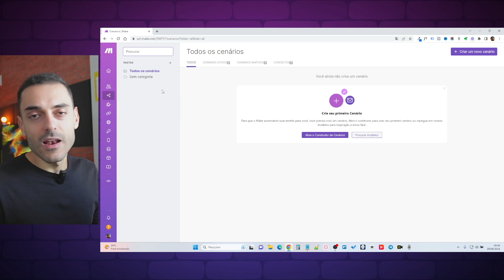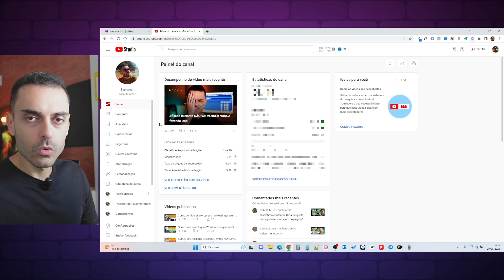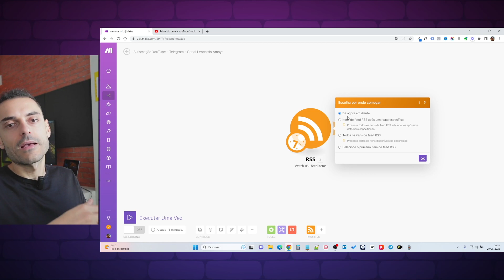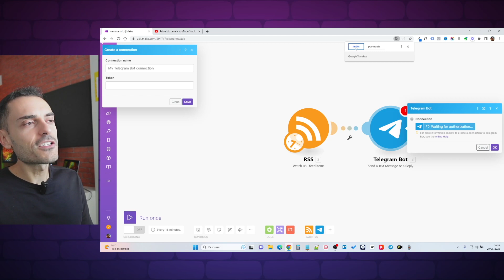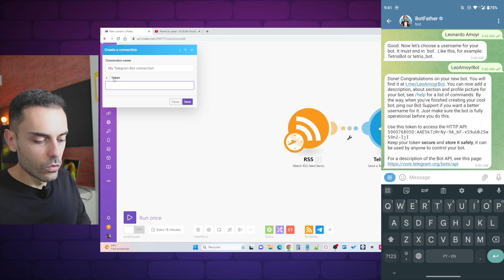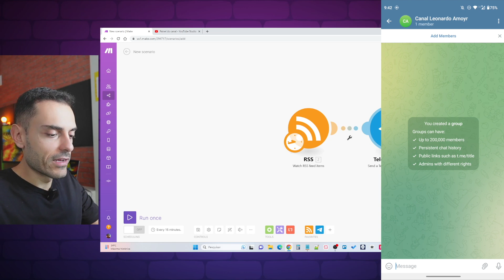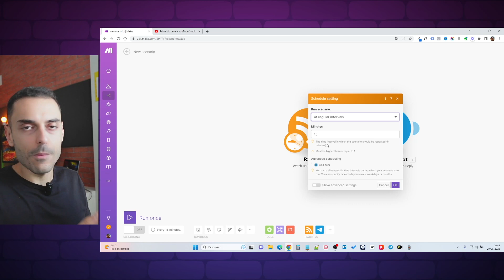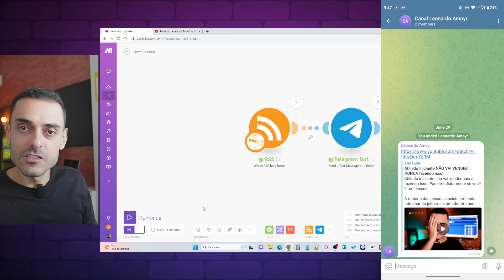FIZ UM BOT POSTAR NO GRUPO DO TELEGRAM MEUS VÍDEOS DO YOUTUBE (DE GRAÇA) 😱